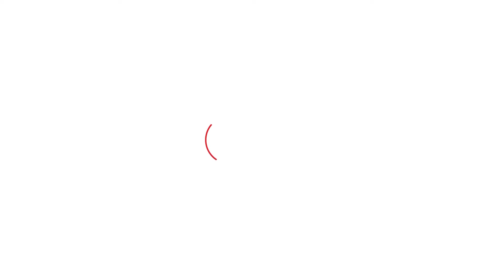Bhupinder Hooda के सामने लोकसभा लड़ने को लेकर Ramesh Kaushik की क्या है तैयारी?। Haryana Tak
Bhupinder Hooda के सामने लोकसभा लड़ने को लेकर Ramesh Kaushik की क्या है तैयारी?